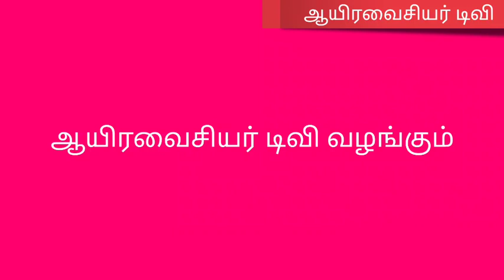பழனி நல்லாசிரியர் திரு. திருமலைசாமி அவர்களின் தினம் ஒரு சிறுகதை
பகுதி-5 ஆயிரவைசியர் டிவி